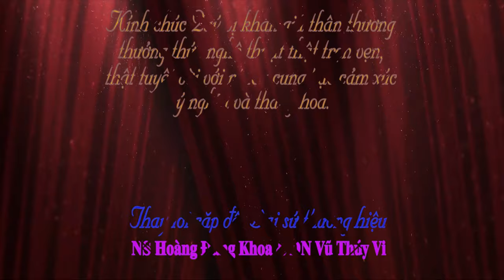💕 Trailer Giữ Mãi Đam Mê 09 - Trọn Kịch bản Má Hồng Phi Nữ - Tác giả & Đạo diễn: Hoàng Đăng Khoa💕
*** Liveshow Giữ mãi đam mê 09 - Chủ đề: Bứt phá của NS Hoàng Đăng Khoa với trọn kịch bản Má Hồng Phi Nữ sẽ được tổ chức vào ngày 15/07/2023 tại Sân khấu Nhà Văn Hóa Sinh Viên - 643 Điện Biên Phủ - Phường 01 - Quận 03 - Tp.HCM tiếp nối chuỗi chương trình Giữ Mãi Đam Mê sau Liveshow GMĐM 08 - Chủ đề Nàng thơ kỷ niệm 26 năm hoạt động nghệ thuật với 15 năm làm ca sỹ & 11 năm làm nghệ sỹ của Hoàng Đăng Khoa với sự tài trợ độc quyền của Công ty Nguyên Bách & Công ty Dược Việt Y trong năm 2022 vừa qua.

*** KB Má Hồng Phi Nữ (tức Xử án Phi Giao hay Con gái Mạnh Lệ Quân) là kịch bản đầu tay NS Hoàng Đăng Khoa chấp bút & dàn dựng. Kịch bản này cũng chính là món quà sinh nhật tuyệt vời mà NS Hoàng Đăng Khoa đã đặt tất cả tâm huyết, tình yêu thương thay Mẹ tặng cho Nàng thơ của mình. Nhận role tuồng Nàng thơ cứ nghẹn ngào, ... vẫn cách gieo văn vần & lời văn như mộng như thơ của Mẹ ngày nào đây mà ,. cộng thêm lối viết văn theo cách hát luyến láy đặc trưng không ai có thể thay thế được của người tình trăm năm muôn đời muôn kiếp của Nàng,. thật sự không dám tin càng không dám nhìn vào sự thật đang hiện hữu trước mắt, mắt long lanh, không thốt được nên lời,.

*** Hi vọng CT Giữ Mãi Đam Mê sẽ nhận được sự ủng hộ đầy yêu thương của khán giả!!! Trân trọng tri ân!!!

*** Quý vị khán giả có thể xem lại các kịch bản tuồng cổ kinh điển tuyệt vời của Mẹ Bạch Mai đã được phục dựng mới lại & độc quyền của kênh cải lương tuồng cổ theo các link dưới đây:

1. Giang Sơn Mỹ Nhân (phiên bản ngoại cảnh 2021) – SG Bạch Mai – ĐD Bình Tinh

2. Nàng Như Cơ & chiếc hổ phù (phiên bản sân khấu 2021) – SG Bạch Mai – ĐD Bình Tinh & Thái Vinh

3. Kim Hồ Điệp (phiên bản cromakey 2022) – SG Bạch Mai – ĐD Bình Tinh & Thái Vinh

4. Tân Về đất Kinh Châu (phiên bản cromakey 2022) – SG Phi Hùng Nam Sơn - CL Bạch Mai – ĐD Bình Tinh & Thái Vinh

5. San Hà Xã Tắc (phiên bản cromakey 2022) - SG Bạch Mai - ĐD Bình Tinh - Thái Vinh

6. Mai trắng se duyên (phiên bản cromakey 2023) - SG Bạch Mai - ĐD Bình Tinh - Thái Vinh